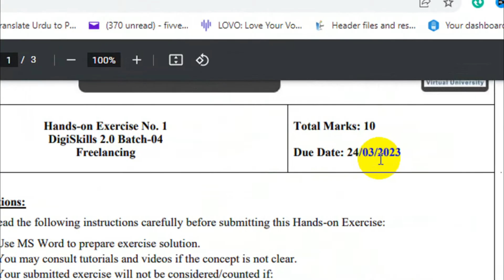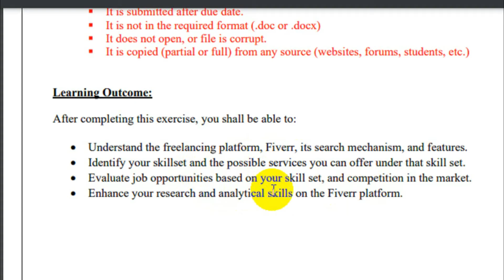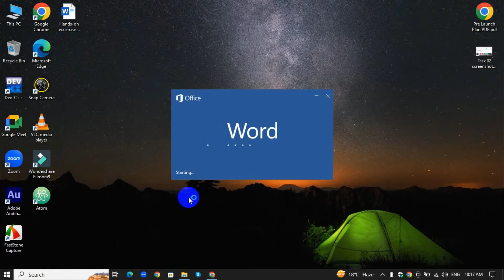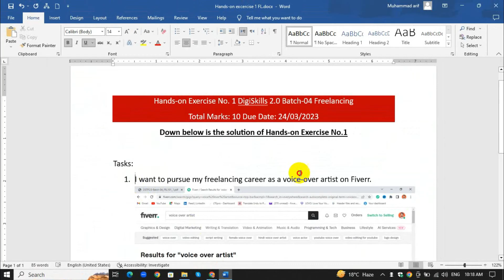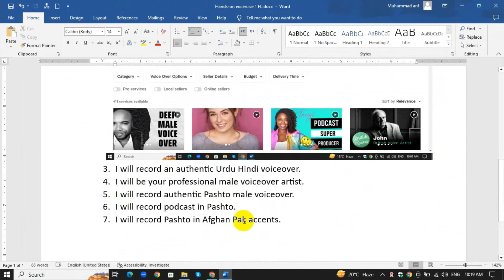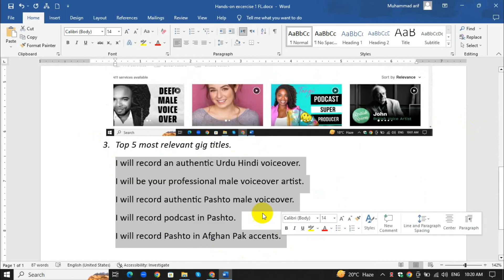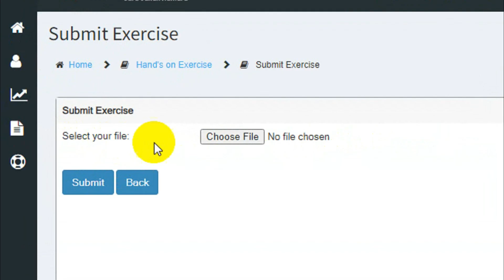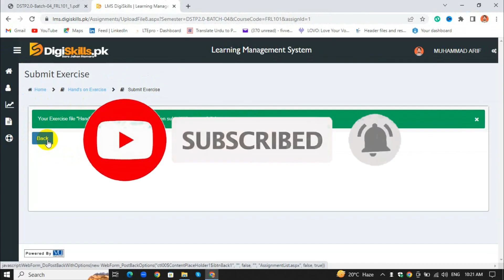Freelancing Hands-on Exercise No.1 Task Solution 2023 Batch 04 on Digiskills